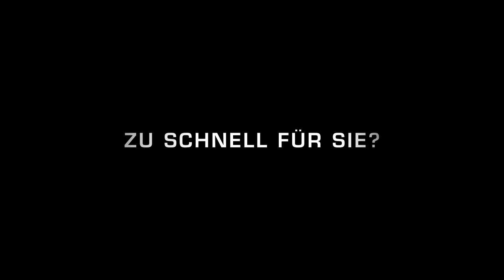Orange Dawn [HD]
This stunningly vibrant commercial was produced with nearly no budget, but it still is breathing the spirit of passion for exciting cars and fast-paced films. A small but highly committed bunch of talented and enthusiastic aficionados shot and edited this clip in only 2 weeks, using Canon's Eos 5D Mark II and Eos 7D.

CREDITS

Producer / DOP: Jonas Diehl
Director / Editor: Pablo Philipp
Set Production Assistant / Making Of: Vanessa Hestermann
Still Photographer: Christian Kniese
Set Production Assistant: Frauke Neffe
Set Production Assistant: Leni Philipp

Key Grip / Sound Recordist: Etienne Joppien
Aerial DOP: Norman Kriese
Dolly Grip: Christoph Werner
Steadycam Operator: Timor Witt
Lighting Designer: Danilo Goller

Original Score / Sound Mixing: Julius Borchers

Helicopter Pilot: Freddy Jäger
Unit Driver / Runner: Holger Stumpf
Unit Driver / Runner: Michael Hofmann

Special Thanks to:

Ralf Becker
TVN Production
DART Racing
MBF Filmtechnik
Adam Halup